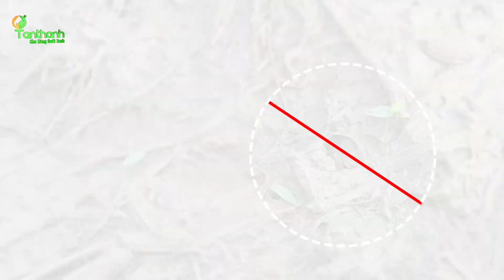[CMCS] Quét cỏ theo kinh nghiệm nhà nông.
Những kinh nghiệm thực tiễn, được bà con đúc kết lại trong quá trình canh tác luôn thiết thực và mang lại hiệu quả cao. Hôm nay Tân Thành kính mời Quý nhà nông lắng nghe chia sẻ của nông dân Nguyễn Bá Phú ở Long An về kinh nghiệm quét cỏ trên đồng ruộng của mình.